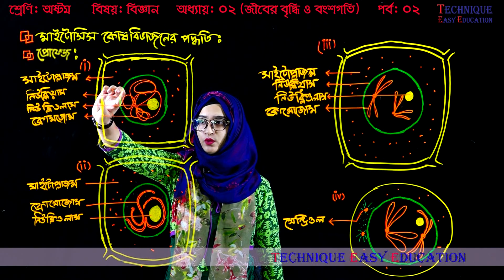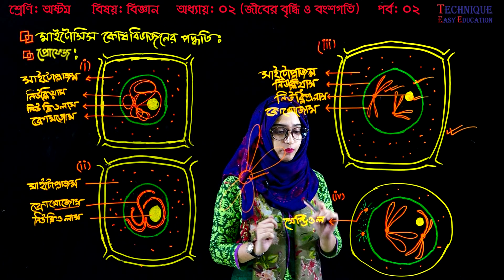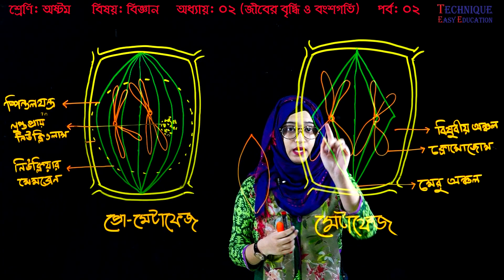16. Class 8 Science Chapter 2 (Part-02) ll JSC Biggan Chapter 2 ll Eight Biggan 2 ll মাইটোসিস